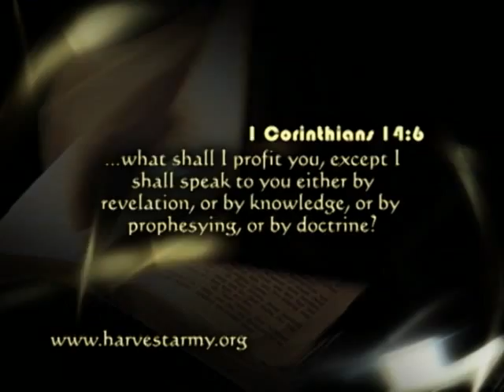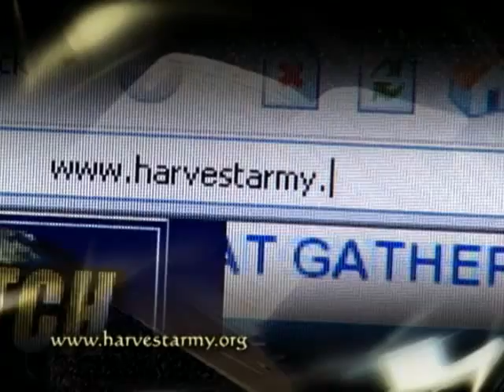"THE LAST MOVE" Leaves No Excuse Sep.17,2012 - 'Low Ringing Bell'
Sep.17,2012 Inspite of unimaginable events announcing the demise of the human race, God has providentially ordered a 'Last Move' of the Gospel of Jesus Christ to rescue as  many as possible before the eventual apocalypse
Sep.17,2012:
STRAIT OF HORMUZ WAR DRILL AGAINST IRAN
- 25 Countries allied to US
- Hormuz Strait is 21 mls @ narrowest point
- Transports 1/5 of world's oil
- 3 US Aircraft Carriers' 1 Carrier has more planes than the entire Iranian Air force
- Warships from 25 Countries
US PRESIDENCY In Weeks
ROYAL PORN Experimented by World Media
ASSASSINATION OF US DIPLOMATS: Shocking Embassy Riots & in over 30 countries worldwide; Germany & Swiss Embassies under siege; Unrest even in Australia & Britain.

REVELATION: Sep. 3, 2012 In a vision, in the early morning, the similitude of Jesus Christ as we are accustomed, is seen in color & black & white, in different geometric angles. Scripture:
Mtt.24:14 And this gospel of the kingdom shall be preached in ALL THE WORLD for a witness unto all nations; and then shall the end come
Titus 2:11 For the grace of God that bringeth salvation hath appeared to ALL MEN
Phl.2:10 That at the name of Jesus EVERY KNEE should bow, of things in HEAVEN, and things in EARTH, and things UNDER THE EARTH
1Cor.15:24 Then cometh THE END, when he shall have delivered up the kingdom to God, even the Father; when he shall have put down all rule and all authority and power
1Cor.15:24 Then cometh the end, when he shall have delivered up the kingdom to God, even the Father; when he shall have put down all rule and all authority and power.
Rom.1:20 For the invisible things of him from the creation of the world are clearly seen, being understood by the things that are made, even his eternal power and Godhead; so that they are without excuse:
Interpretation: 'World Revival', the last move of the Gospel of the Lord Jesus Chris is now being released upon the earth in a manner than mankind of all strata will be without excuse.

HOW TO BE SAVED:
To The Honest Enquirer, PRAY the following prayer or one similar: